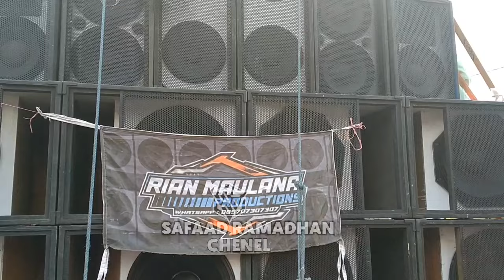Karnaval Pelajar Dukuh Mencek Sukorambi Full Horeg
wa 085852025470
tiktok Safaad Ramadhan.

 Kali ini saya ada di desa dukuh mencek dan kali ini ada karnaval pelajar